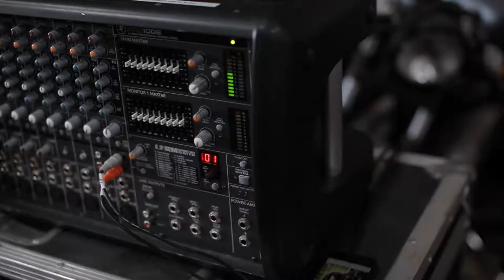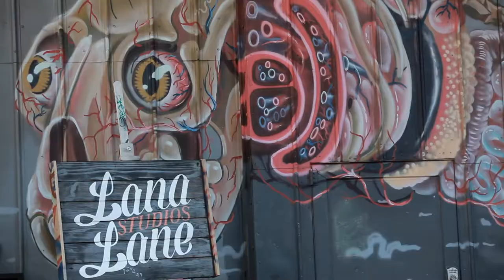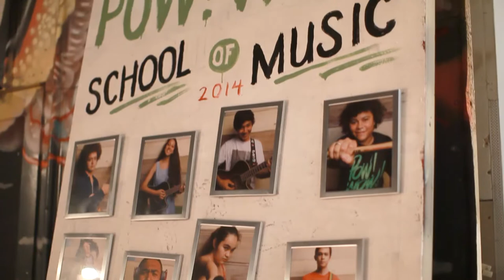POW! WOW! Hawaii 2014: School of Music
In its second year running, POW! WOW! School of Music put together a special education initiative for Hawaii's youth. The curriculum focused on composition, vocals, percussion, guitar, ukulele, keyboard, bass, recording, performance and the music business. Guest teachers and speakers from local and national musicians, teachers and music industry professionals provided extra insight into the industry of the music professional. The students also had the opportunity to collaborate with each other and create original music. They performed live at POW! WOW! Hawaii’s closing night festivities to over 10,000 people.

Directed by 0484 CREATIVE.